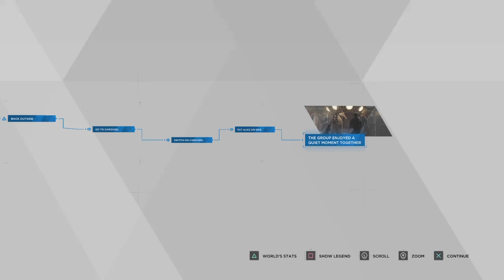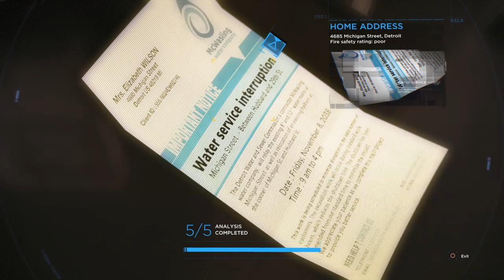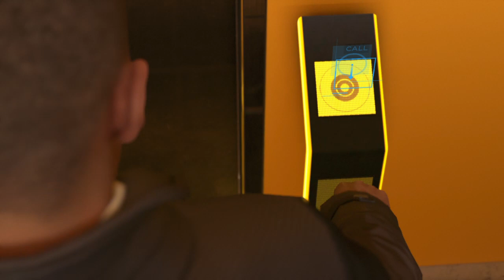Detroit: Become Human